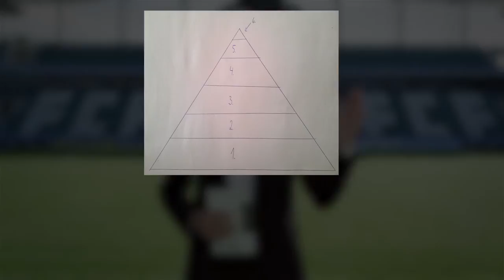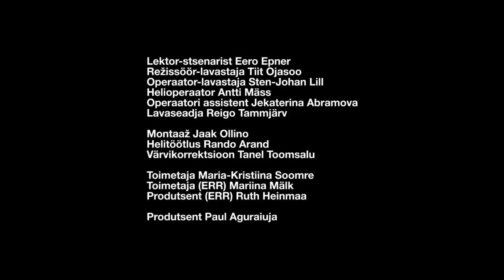NO99 Kunstikool 1/15: Miks eestlane näitusel ei käi?